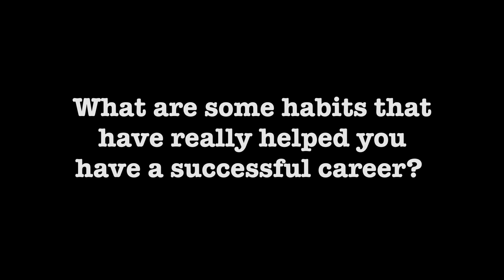Success Tips from Writer Marc Haimes (KUBO & THE TWO STRINGS)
Marc Haimes (Writer of Oscar-nominated KUBO & THE TWO STRINGS) shares one of the top habits that helped an unknown actress he worked with become a famous Oscar-winning actress with as well as his top 2 habits that contributed to his success.

Sign-up to receive our exclusive 3-gift series with insider strategies